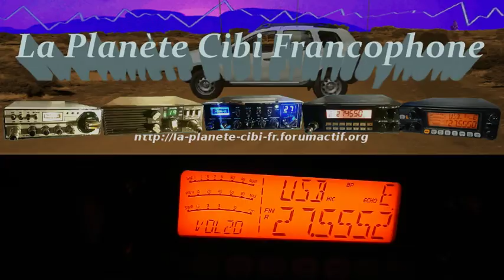V12 04 2019 QSO National du Cx27 ERCI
Et en plus il y a de la propag.  Merci les stations pour ce QSO. ;)
Également présent sur le logiciel: Java Log 11m Le Grand QSO National du canal 27 (27,275 Mhz) est à l'initiative des différentes régions. En AM, FM ou USB & LSB suivant l'éloignement des OMs. A chacun donc de lancer des appels sur ce canal en AM, en BLU ou en FM et à partir de 21H00 pour les vendredis et samedis et de 10H00 à 12H00 les dimanches matin.